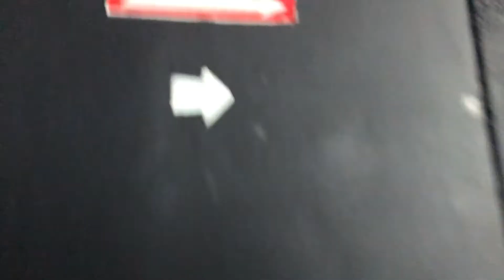noah's ark, august eleventh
the underdog